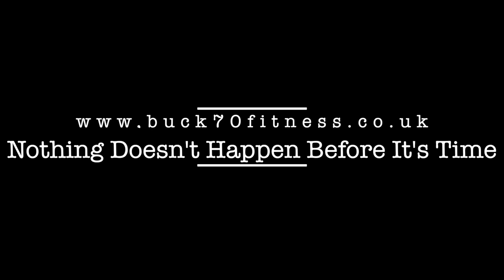Buck-70 Fitness The Road To The 2022 Crossfit Open